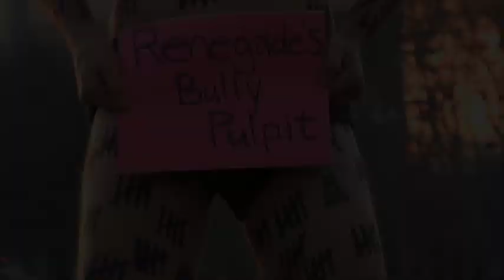3/13/2009: TheBeginningOfTheEndOfSuicide from the reel good will hunting, too ;)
March 2009
the reel good will hunting, too ;)

TheBeginningOfTheEndOfSuicide by Francesco Bellafante, the reel good will hunting, too ;)